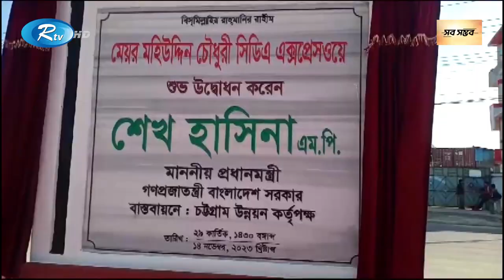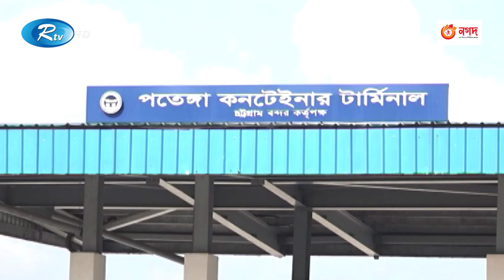১৫৭ প্রকল্পের ভিত্তিপ্রস্তর স্থাপন-উদ্বোধন করলেন প্রধানমন্ত্রী | Prime Minister | Rtv News